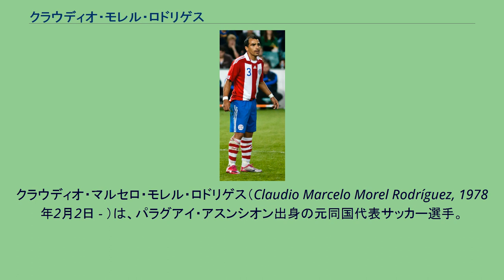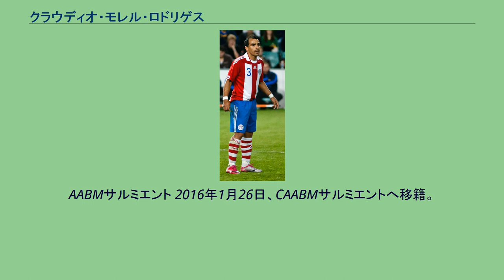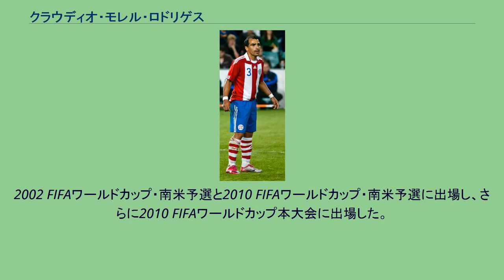クラウディオ・モレル・ロドリゲス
ドセ・デ・オクトゥブレの選手
クラウディオ・マルセロ・モレル・ロドリゲス（Claudio Marcelo Morel Rodríguez, 1978年2月2日 - ）は、パラグアイ・アスンシオン出身の元同国代表サッカー選手。
現役時代のポジションはディフェンダー（左サイドバック、センターバック）。
父親のエウヘニオ・モレルもサッカー選手であった。
CAサン・ロレンソ・デ・アルマグロ パラグアイ出身であるが、アルゼンチン・プリメーラ・ディビシオンのCAサン・ロレンソ・デ・アルマグロからデビューし、センターバックとして起用された。
クラウスーラ2001でリーグ優勝を果たし、同年のコパ・メルコスールでは決勝でブラジルのCRフラメンゴを破って優勝した。
2002年10月5日、ニューウェルズ・オールドボーイズ戦 (2-1) で初得点を挙げた。
2002年のコパ・スダメリカーナでは決勝でコロンビアのアトレティコ・ナシオナルを4-0で破って優勝した。
2003年5月2日、プロ初得点と同じ対戦（ニューウェルズ戦）で2得点目を決めた。
ボカ・ジュニアーズ 2004年にボカ・ジュニアーズに移籍し、8月15日のCAラヌース戦 (0-0) でデビューした。
ボカではサイドバックにコンバートされて大きく成長し、2004年のコパ・スダメリカーナでは決勝でボリビアのクラブ・ボリバルを2試合合計2-1で破って優勝した。
2005年にはレコパ・スダメリカーナとコパ・スダメリカーナで優勝し、リーグ戦でもアペルトゥーラ2005とクラウスーラ2006で優勝した。
2006年のレコパ・スダメリカーナではブラジルのサンパウロFCを2試合合計4-3で破って優勝した。
2007年2月10日、CAバンフィエルド戦 (4-0) で移籍後初得点を挙げた。
12月には日本で開催されたFIFAクラブワールドカップ2007に出場し、決勝ではヨーロッパ代表のACミランに2-4で敗れて準優勝であった。
この年の南米年間最優秀選手賞投票ではサルバドール・カバニャスに次ぐ2位となり、年間ベストイレブンに選出された。
2008年のレコパ・スダメリカーナ決勝ではアルセナルFCとの同国対決を制し、優勝に貢献した。
2008年12月、記者選出のパラグアイ最優秀選手賞を受賞した。
2010 FIFAワールドカップのグループリーグ・スロバキア戦に先立つ2010年6月20日、ボカ・ジュニアーズは彼との契約を延長しないと発表した。
デポルティーボ・ラ・コルーニャ 2010年夏、スペイン・リーガ・エスパニョーラのデポルティーボ・ラ・コルーニャに移籍した。
2010-11シーズンはキャプテンのマヌエル・パブロの控えとして15試合に出場したが、18位でセグンダ・ディビシオン（2部）降格となった。
CAインデペンディエンテ 2012年7月20日、CAインデペンディエンテに移籍し、アルゼンチンで再びプレーすることとなった。
ソル・デ・アメリカ 2014年8月13日、リーガ・パラグアージャのクラブ・ソル・デ・アメリカに加入。
初の母国クラブへの所属となった。
ドセ・デ・オクトゥブレ 2015年3月、ドセ・デ・オクトゥブレへ移籍。
AABMサルミエント 2016年1月26日、CAABMサルミエントへ移籍。
CAマデレンセ 2017年4月、トルネオ・フェデラルB（アルゼンチン4部）のCAマデレンセに加入した。
1999年にパラグアイ代表デビューした。
2002 FIFAワールドカップ・南米予選と2010 FIFAワールドカップ・南米予選に出場し、さらに2010 FIFAワールドカップ本大会に出場した。